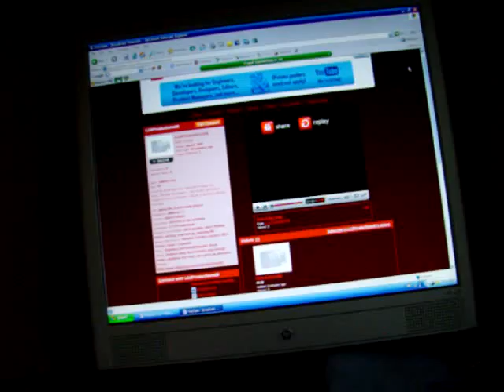Dorito Commercial with snuff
on the phone with snuff talkin about doritos. lol just bein goofy